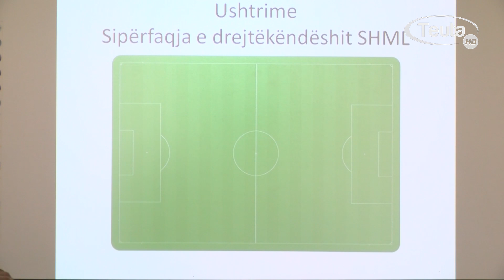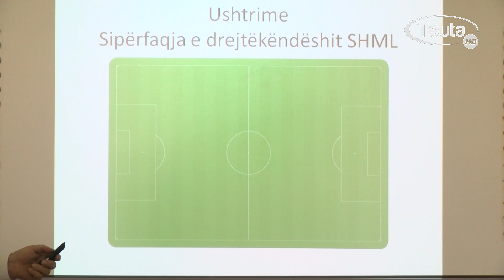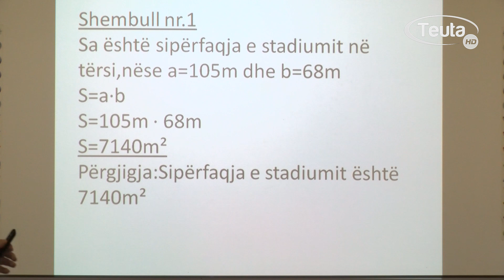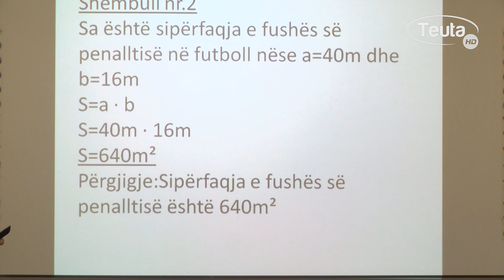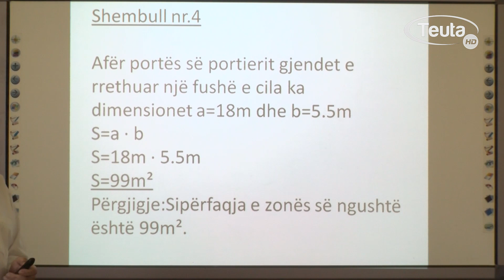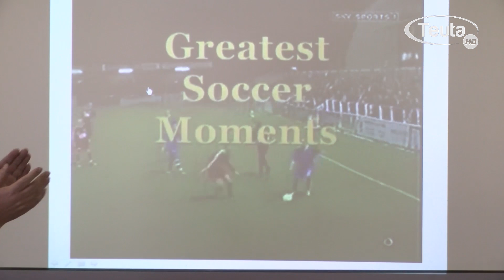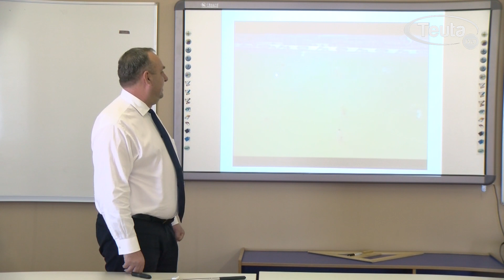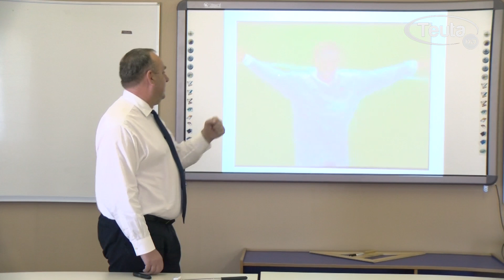Mustaf Bardhi -matematik klasa 5 mesimi 3